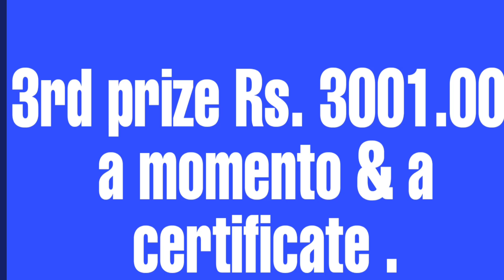Dance aafno Dance.....sl no...101